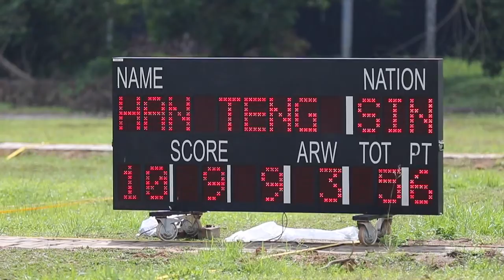ASEAN University Games 2014 : Archery (Compound) - Men's Individual Gold Medal Match